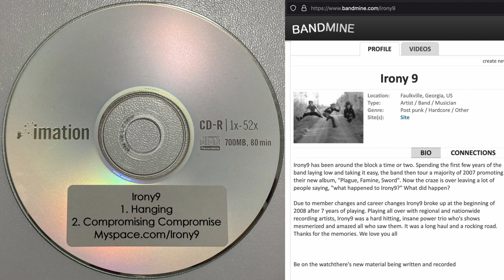Irony9 CD (2006-2008?)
Not sure where I got this CD.  Could be my old band Robo played a show with them at some point?  Also, apparently they put out a record called "Plague Famine Sword," so if anyone has a copy or some info on it let me know!

Vox/Guitar - Justin Murray
Bass/Vox - Ben Murray
Drums - Blake Pierson

Hanging - 0:00
Compromising Compromise - 2:39